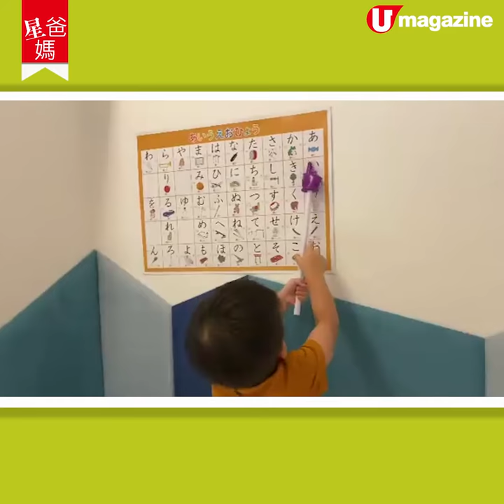【星爸媽】黎諾懿 最接近神的爸爸 老婆下令戒助語詞＋爛英文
【星爸媽】做咗爸爸嘅男人特別可愛💓
未做爸爸就口沫橫飛狂講助語詞，做咗爸爸就 滿口疊字 + BB 話！成日話為人父母要識得教小朋友，黎諾懿就話，兒子出世後反而教咗佢好多嘢。作為爸爸，諾懿送畀峰峰最大的禮物就係陪伴，點點滴滴情懷，讓小朋友感覺到父母一直喺身邊，父愛無價！
全方位緊貼《U Magazine》社交平台